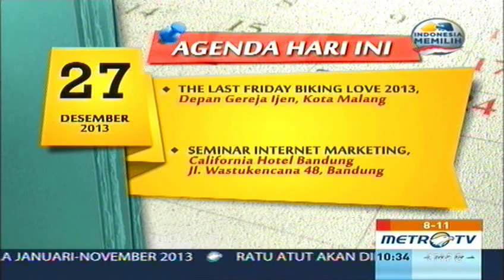20131227_riekeC+kartikaO@8-11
Rieke Caroline & Kartika Octaviana @ 8-11 Show